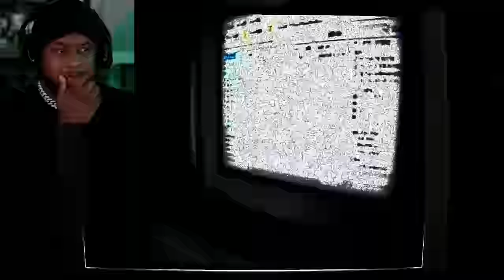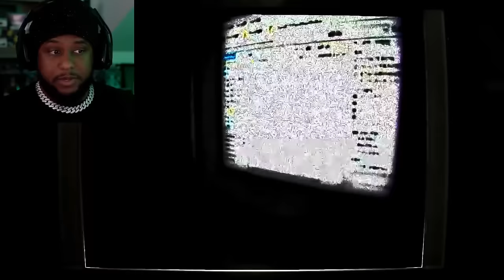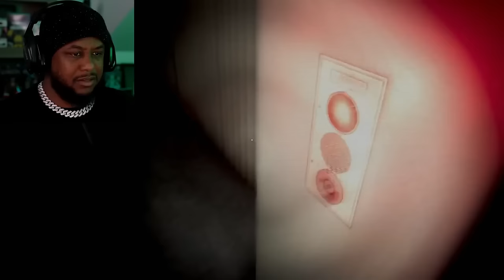Security Night Shift is NOT as Safe as You Think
In this video, join me as I share my experience working as a night security guard, a job that turned out to be a complete nightmare. From strange noises in the dark to unexpected encounters with creepy creatures, I'll take you through the worst night shifts I've ever had to endure.

If you enjoy tales of the bizarre and love supporting independent artists, this video is for you.